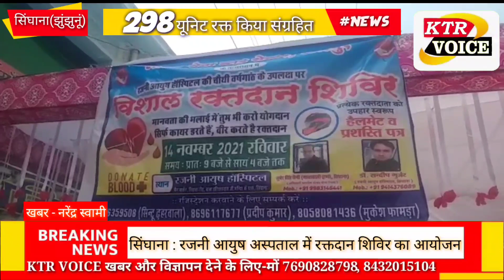झुंझुनू के सिंघाना से खबर | jhunjhununews